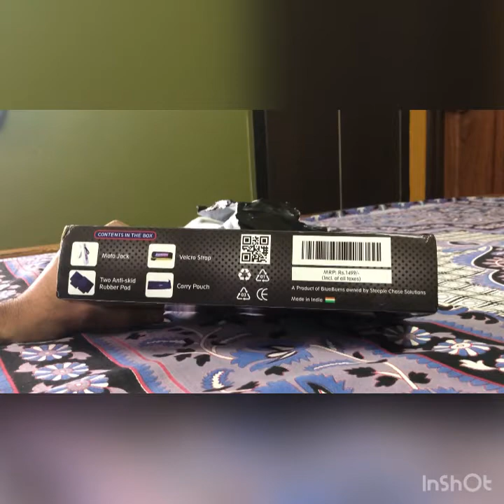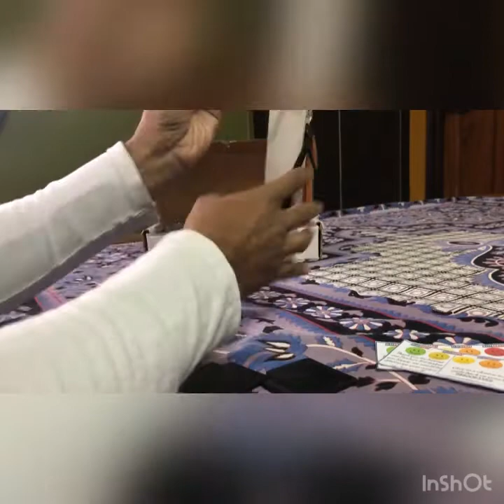Moto Jack Review n Unboxing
How convenient to clean n lubricate bike chain using Moto Jack

Product link :-
BlueBurns Moto Standard Portable Jack for Motorcycle, White